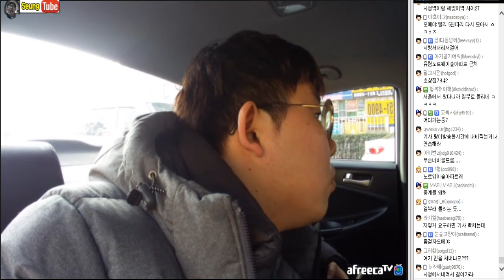[2월19일] 골반여신 경민이 데리고 흥민이 찾아가기 / 택시기사님과의 꿀잼토크 양팡의 연예인급 인지도 /김봉준 결별위로 부산투어#4